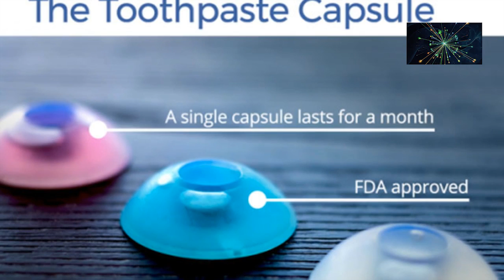वैज्ञानिकले बनाए यस्तो टुथ ब्रस ! जसले १० सेकेण्डमै सफा गर्नेछ दाँत /Yamabrush